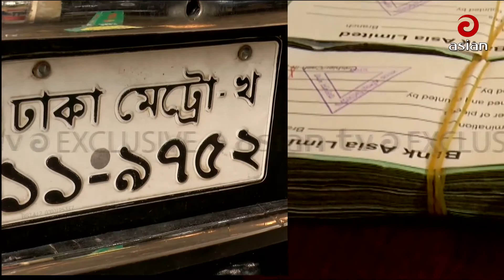মসজিদের সামনে থেকে ১০ লাখ টাকা চুরি II mosjide samne taka churi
সজিদের সামনে থেকে ১০ লাখ টাকা চুরি করে নিয়ে গেল। চোর ধরা পড়ল সিসিটিভিতে।